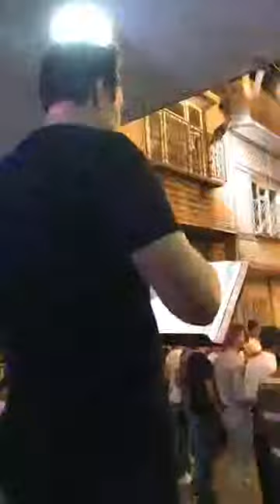İBRAHİM LEVENT & İZOLLU MEHMET GAZİANTEP DÜĞÜNDE 2018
MENAJERLİK:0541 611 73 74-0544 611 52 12